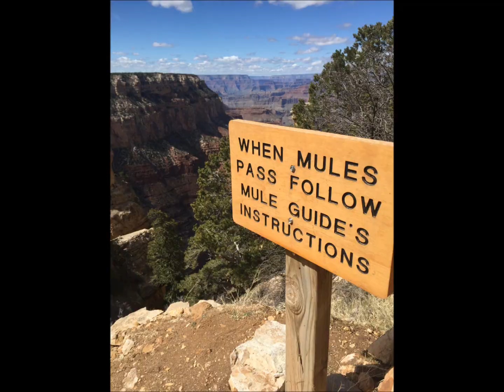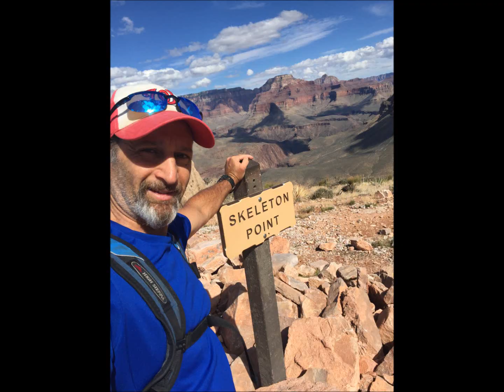South Kaibab Trail 3-15-20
Hike to Skeleton Point followed by South Kaibab Rim trail and Pipecreek Vista